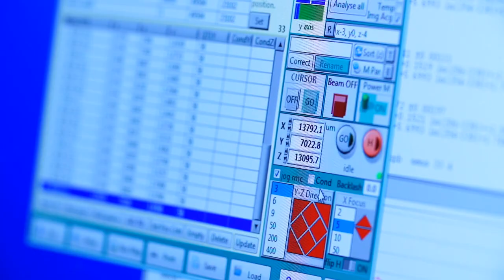From Texas to Canberra: Story of an American student on exchange at ANU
In this video, University of Texas at Austin student Natalie Raia shares her experience of spending one exchange semester at ANU. A campus with great community spirit, a vibrant international student population and outstanding academic programs: Natalie explains why it was a natural choice for her to pursue her Geology and Arts studies at ANU.